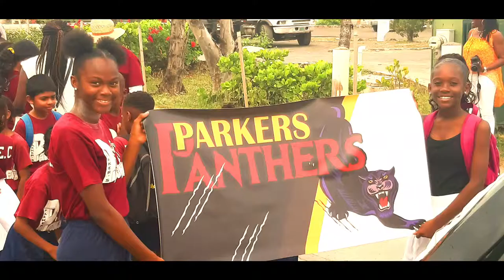BFEC Primary Division Sports Day 1